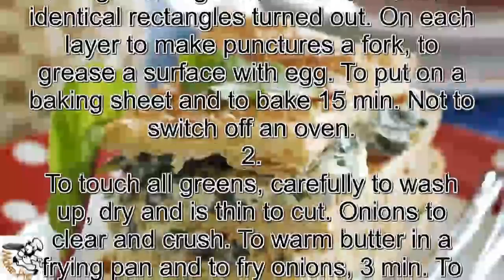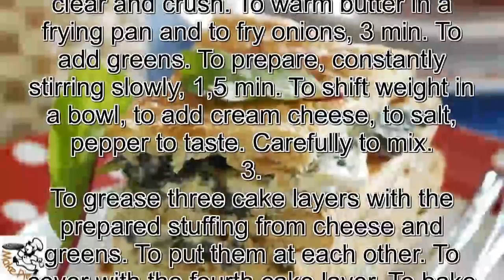Snack pies.Pie snack with greens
INGREDIENTS
500 g of ready puff pastry
500 g of spinach
300 g of leaves of green onions
200 g of a young beet tops of vegetable
1onion
1-2 garlic gloves
2 tablespoons of butter
300 g of cream cheese
1 egg for greasing
salt, pepper

1.
To warm an oven to 350F. To oil a baking sheet. To roll dough on the powdered surface flour in thin layers. To straighten edges and to cut so that 4 identical rectangles turned out. On each layer to make punctures a fork, to grease a surface with egg. To put on a baking sheet and to bake 15 min. Not to switch off an oven.
2.
To touch all greens, carefully to wash up, dry and is thin to cut. Onions to clear and crush. To warm butter in a frying pan and to fry onions, 3 min. To add greens. To prepare, constantly stirring slowly, 1,5 min. To shift weight in a bowl, to add cream cheese, to salt, pepper to taste. Carefully to mix.
3.
To grease three cake layers with the prepared stuffing from cheese and greens. To put them at each other. To cover with the fourth cake layer. To bake pie in the oven, 5 min.

Bon appetit!   Snack pies.